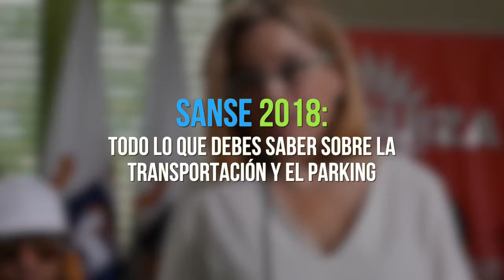SanSe 2018: Lo que debes saber sobre transportación y estacionamientos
La alcaldesa de San Juan explica todo lo que debes saber sobre la transportación pública y los estacionamientos para la semana de las Fiestas de la Calle San Sebastián 2018.